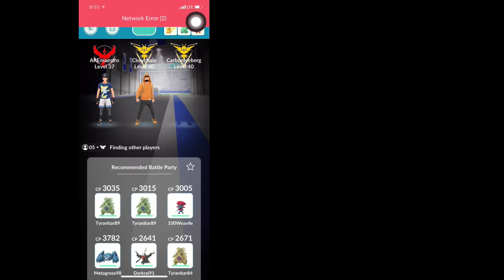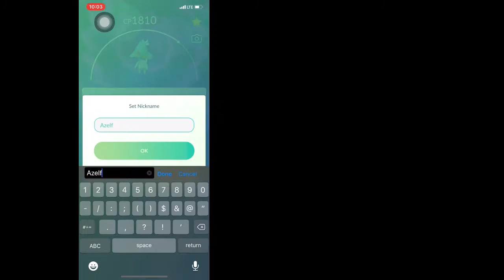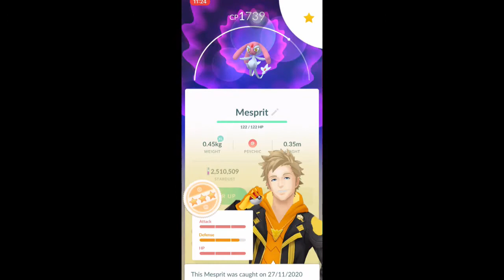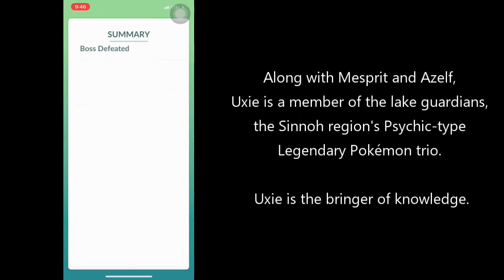Completing the Lake Guardians of Pokemon Go Legendary Raids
This is my gameplay in completing the The Lake Guardians of Pokemon Go Legendary raids. Thanks to my friends from Canada and Belgium. :)